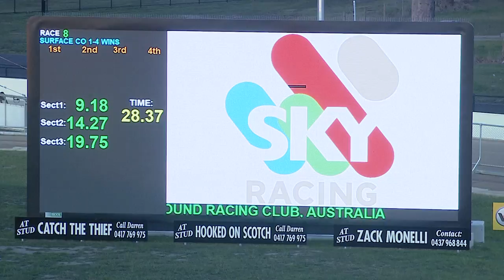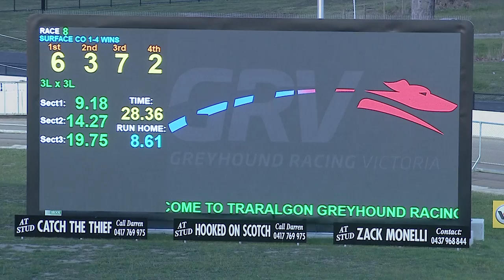TRA MON 23 MAY 22 R8